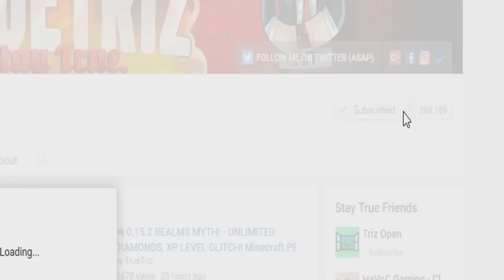ALL NEW MUSIC in Minecraft Pocket Edition!! (Minecraft PE JukeBox Addon)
NEW Minecraft Pocket Edition Jukebox! Play music in Minecraft Pocket Edition with this custom Minecraft PE music jukebox player!!!

If you read this, comment "JUKE "